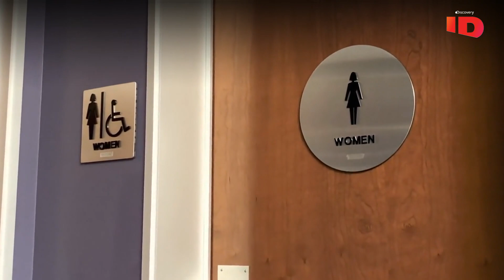Un hombre desata un caos atacando a personas en la calle | Detrás de los crímenes virales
Una mujer llama a emergencias para comunicar que un hombre violento está intentando llevarse a sus hijos Detrásdeloscrímenesvirales 🩸🕵️‍♂️🔎